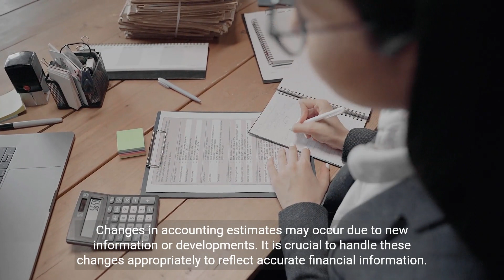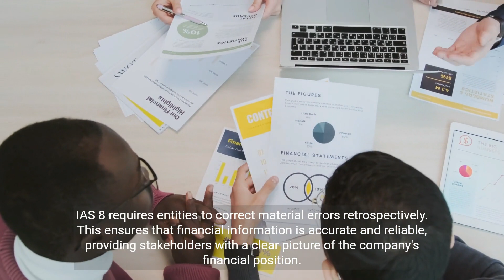IAS 12 Changes in Accounting Estimates and Policies